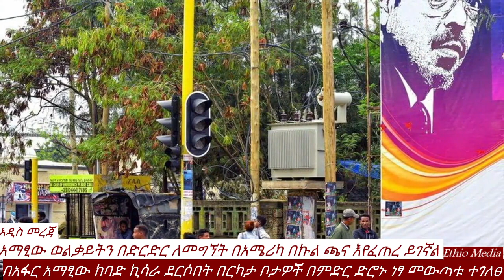Ethiopia: በወልቃይት ጉዳይ አዲስ መረጃ | ህውሃት አሁን ድባቅ ተመታ | መቀሌ ሁመራ አብአላ ወልቃይት | Ethio Media | Ethiopian news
Ethio Media, brings the Latest News & Top Breaking headlines on Politics and Current Affairs in Ethiopia, Abiy ahmed, tplf tigray, Ethiopian News, Feta Daily, Nile Dam